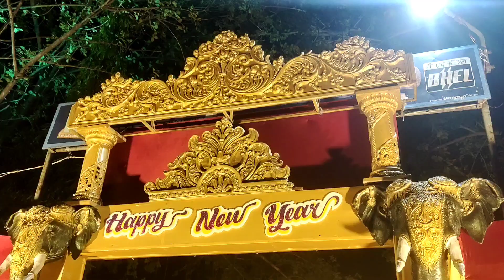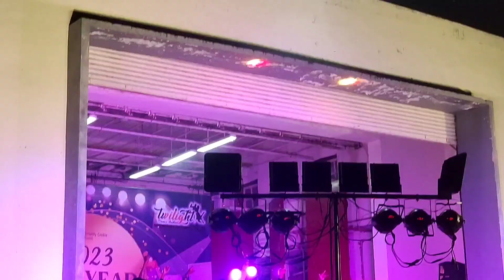New Year celebration in KC | BHEL Township | Trichy